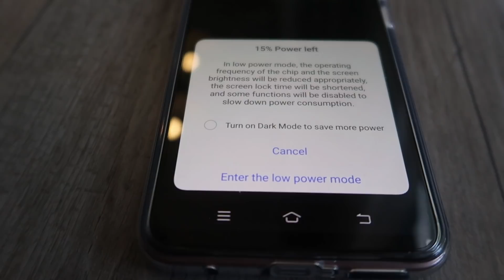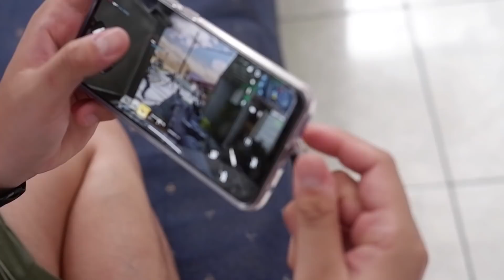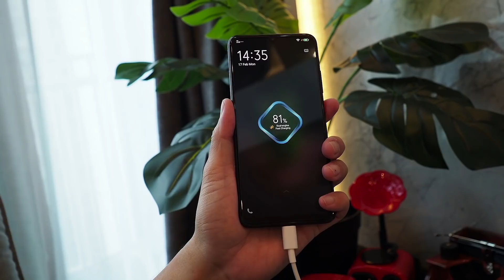10 HAL JANGAN LAKUKAN INI ⛔️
Supaya hape kamu awet gak cepet rusak, kamu bisa hindari 10 perilaku yang ada didalam video ini. Silakan ditonton semoga bermanfaat.